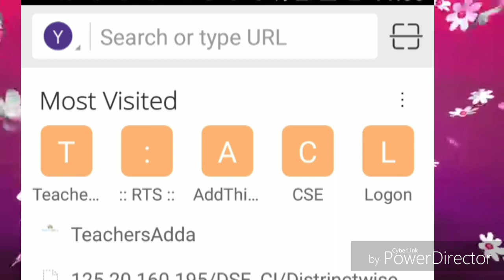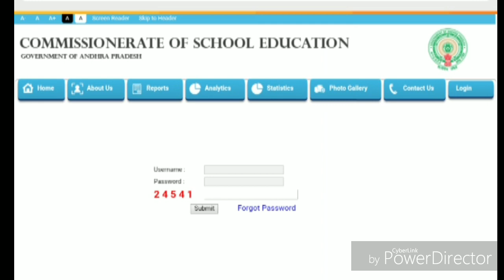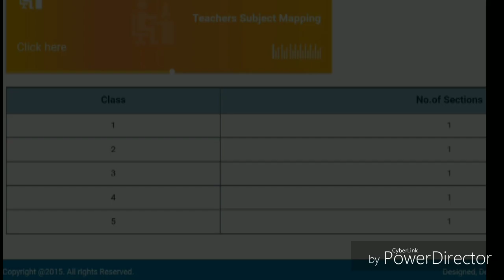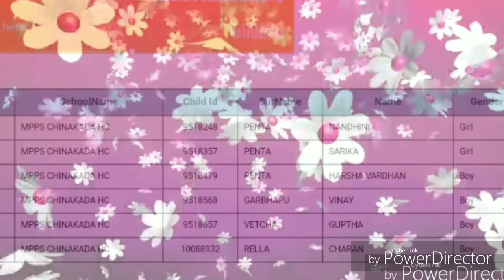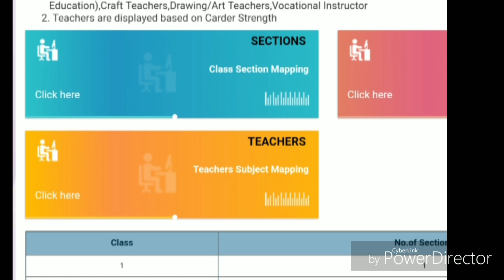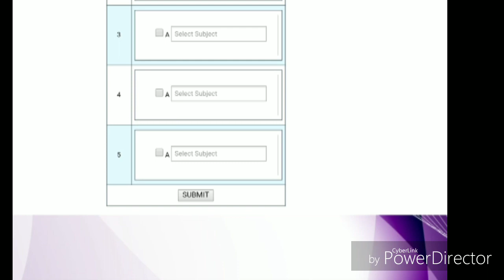Teachers Subject mapping process*